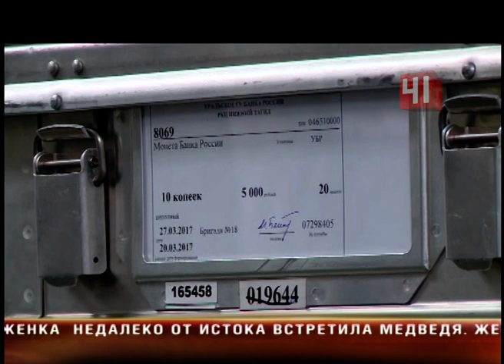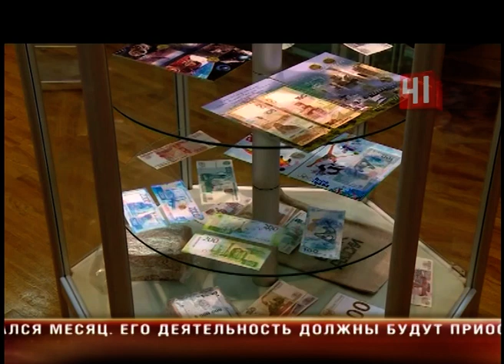Пустили в Цетробанк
Десяток журналистов проникли в Центробанк! В екатеринбургском хранилище устроили День открытых дверей

В рамках экскурсии репортерам показали инкассаторские машины, новые купюры и место, где деньги лежат.

Вход в деньгохранилище сегодня свободный. В Центробанке устроили день открытых дверей. Эту - весом в тонну - распахнули с трудом. Чтобы попасть сюда сотруднику нужно иметь не только специальное разрешение, но и код от сейфа. Двери и замки в такие хранилища делают на совесть. Так, этот ключ открывал главное помещение банка целый век. В здании Центробанка даже коридоры фотографировать обычно запрещено. Но сегодня снимать разрешили в самой охраняемой комнате. Она вмещает до миллиарда рублей. Здесь повсюду камеры и... градусники. Оказывается, деньги любят не только счет, но и прохладу. Фасуют купюры по номиналу, для каждого - отдельный огнеупорный чемодан. Даже не открывая его, кассир сможет узнать точную сумму. Правда сегодня и это - уже прошлый век, лишь экспонаты музея. Банки переходят на пластиковые контейнеры, они весят в разы меньше. Как менялись технологии наглядно видно в этой комнате. Здесь стоит сундук 19 века. Такой весит три тонны и настолько глубок, что кассирам приходилось буквально погружаться в работу. В роли экспонатов в банке сейчас и знаменитые несгораемые шкафы, и старинные купюры, которые в них хранились. Впрочем, увидеть здесь можно не только прошлое, но и будущее. К примеру, новые купюры. Такие банкноты уже появились в городах, которые изображены на них - в Севастополе и Владивостоке. В Екатеринбурге - увидеть их можно будет в скором будущем. Новые деньги банки планируют пустить в оборот уже в декабре.